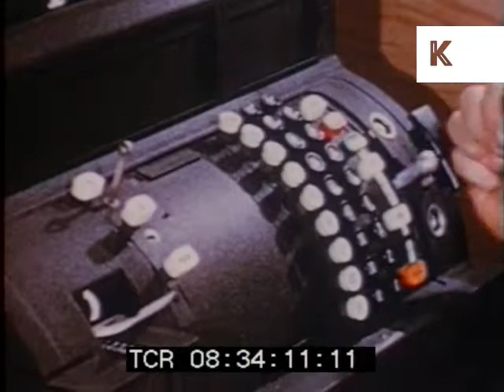1950s Cash Register, Till, Shopping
From the Kinolibrary archive film collections. To order the clip clean and high res or to find out more Clip ref. C26-1832

08:34:08 Great CU hands pushing buttons on old fashioned till. Full car park. Man puts up sign in his shop window, 'free parking for customers'.